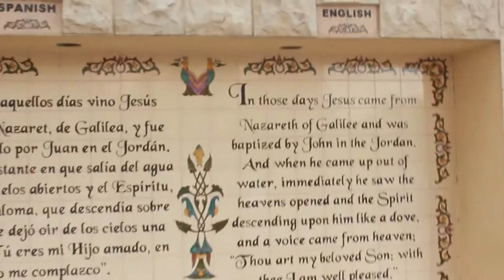Josué Soto Informa desde Río Jordan y otros a TNE TV